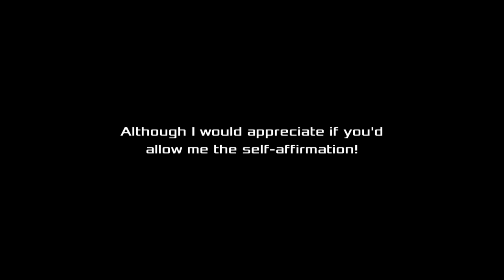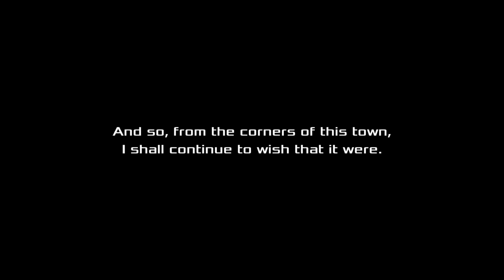Akiba's Beat_Akihabara Freedom Fighters HQ_Bosses ALL Freedom Fighters (Hard Mode)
1:15 Boss Aoi+ and Akari++
6:50 Boss BOSS+
18:40 Boss Mizuki Aihara

We charge straight into the Akihabara Freedom Fighters in order to kick all of their asses and stop them from killing people's delusion, and each of them is really tough, mostly BOSS who's the real threat since he hits hard and in a wide area which would be best to focus on healing whenever you're 50% down since he'll end you, especially during Imagine Mode.

Other then that, eff'n Pinky Boi Kanon finally showed up!